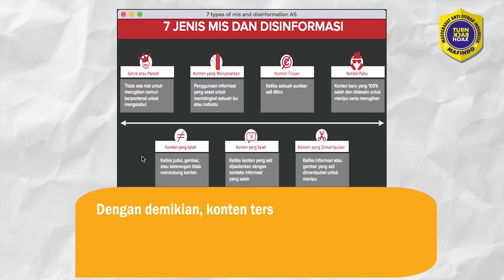[PERIKSA FAKTA] FOTO DUA BERSAUDARA DARI GAZA SETELAH MENGIRA SALAH SEORANG DARI MEREKA MENINGGAL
Beredar postingan di Twitter oleh akun bernama @AbdallhHashem2, berupa foto mengharukan dua anak laki-laki yang seluruh badannya dipenuhi debu, keduanya tampak menangis dan berpelukan. Dalam postingannya tersebut juga disertai narasi sebagai keterangan, yang menyatakan bahwa keduanya berasal dari Gaza dan anak-anak tersebut adalah korban perang yang sedang terjadi baru-baru ini antara Israel-Palestina. Mereka bertemu setelah mengira salah satu di antaranya meninggal. Foto mengharukan tersebut disukai sebanyak 1,6 ribu dan dibagikan sebanyak hampir 4 ribu kali.

Setelah dilakukan pencarian fakta terkait, kedua bocah laki-laki tersebut tidak berasal dari Gaza, pun bukan korban perang Israel-Palestina yang terjadi baru-baru ini. Melansir dari globalnews.ca, kedua anak pada gambar adalah korban perang saudara yang terjadi di kota Aleppo, Syiria pada tahun 2016. Foto yang diperlihatkan merupakan potongan scene dari sebuah video yang dirilis oleh Aleppo Media Center.